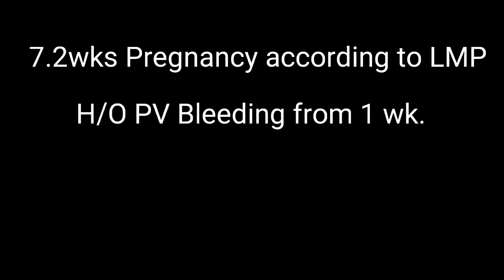6 weeks 2 days Alive Pregnancy | TVS Ultrasound | High Risk Early Pregnancy with Bleeding